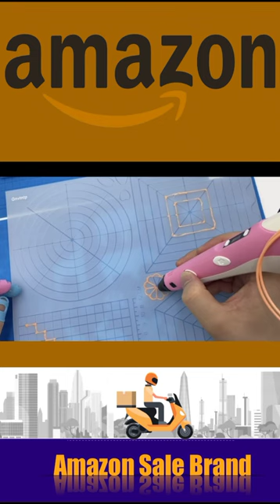3D Pen PLA Filament Refills, 10 Colors Glow-in the-Dark PLA, Each Color 32#Amazon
Amazon  sale.

Feet - 1.75mm 3D Printing Pen Filament Refills, Suitable for 3D Printing Pens and 3D Printers

💕[10 COLORS Fluorescent PACK] 10 Pack fluorescent 3D pen filament, comes with 10 colors glow in the dark filament for producing various creative 3D work, makes your beautiful art shines in the dark. Each Color 32 Feet, Total 328 Feet Lengths, 3 Finger Caps also included for protection
💕[SAFE PLA MATERIAL] 3D pen PLA filament refills made of high quality PLA material, which is biodegradable and eco-friendly, odorless, smokeless and non-toxic. Since it's considered safe for children when printed, our 3D pen PLA filament 1.75mm is a clear choice for kids
💕[FIT MOST 3D PENS] Our 3D pen filament is compatible with most 1.75mm 3D Pens in the market except 3.0mm 3D doodler, Diameter: 1.75mm,tolerance within:+/-0.02mm; Printing Temperature: 338-374℉（180℃-210℃）
💕[SMOOTHER PRINTING] 3D pen PLA filament refills made of Premium material, provides maximum smooth performance and ensures no bubbles, no plugging, no oily residues or breaks, no clogging printing. Our PLA filament 1.75mm for 3D pen keeps producing bright lines and colors
💕[100% SATISFACTION] Hassle-Free Returns with 100% Money Back Guarantee & 24-hour response service. We stand behind every item we sell and want you to be truly delighted with your purchase. If you are not 100% satisfied with your purchase, please send email to us

Amazonkitchenproducts amazonrainforest amazon amazon_jungle_ke_rahasya amazonproducts amazonlatestproducts amazongreatindianfestival amazonkitchenorganizers amazonnewuniquekitchenproducts amazonprimevideo amazonmusicmixtaperewind s20_ultra motorola_razr_5g tcl_mobile a52 galaxy_s20_ultra drawing_board hasselblad_camera tcl_drawing_tablet motorola_one_5g_ace motorola_razr_2021 pixel_slate samsung_a52_5g samsung_S7_tablet samsung_s20_ultra zugu_case#10.1_inch_tablet#3_palavrinhas#a80#abc_mouse#adlay#alexa_smart_home#amazon#amazon_tablet#apple_pay#apple_pencil_2_procreate#baby#baby_shark#babyface_can_we_talk#badi_kahani#banjar_new_song_2021#benq_el2870u#big_tablet#big